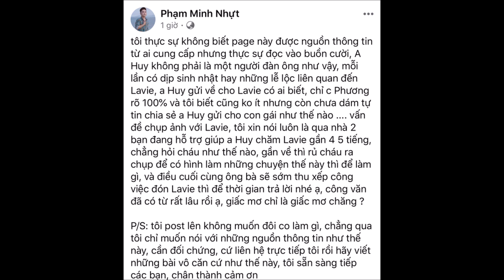Phùng Ngọc Huy Chu Cấp Bé Lavie Chỉ 12 Triệu Trong 6 Năm, Quản lý Mai Phương bác bỏ thông tin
Phùng Ngọc Huy Chu Cấp Bé Lavie 12 Triệu Trong 6 Năm, Quản lý Mai Phương bác bỏ thông tin